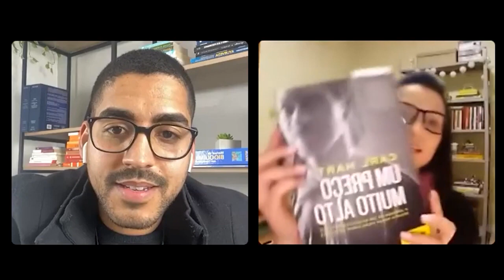Ela abandonou o trabalho como Esteticista para ser a primeira Médica da família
Se a Diana conseguiu passar em Medicina, mesmo sem tempo, mesmo sem dinheiro, mesmo tendo feito um péssimo ensino Médio, você também consegue passar.

Descubra como a Diana conseguiu passar em Medicina usando o Método de 60 dias.

Aprenda com os erros e acertos de quem já passou em Medicina e não é de "berço de ouro".